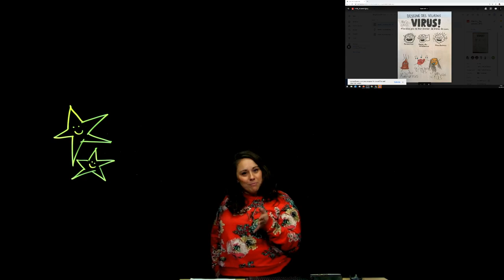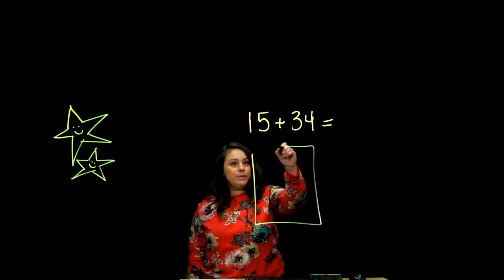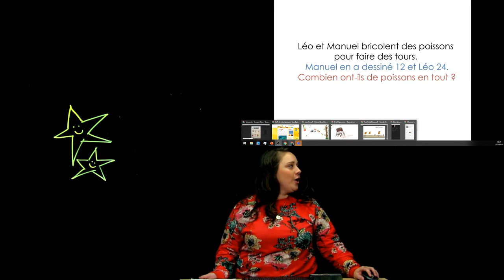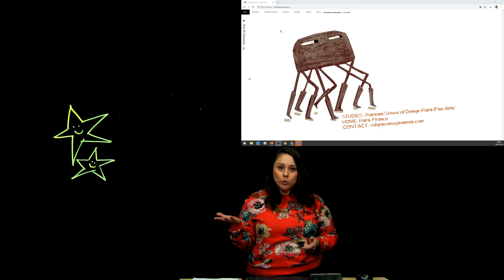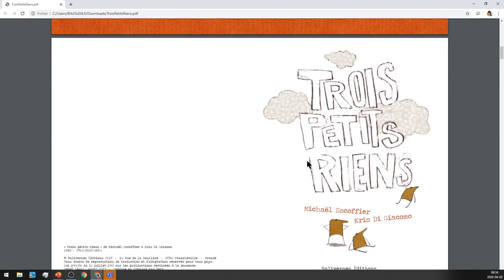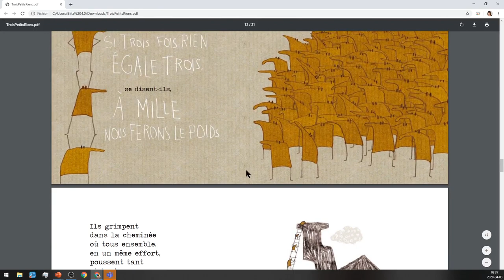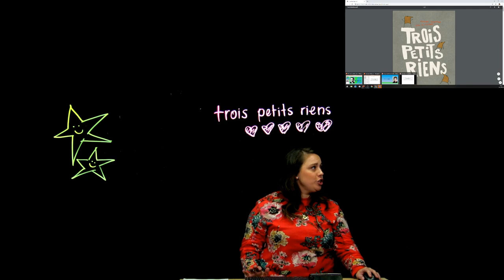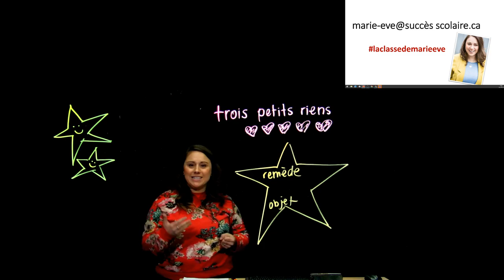« Trois petits riens » d'Escoffier | Stratégies de lecture | Additions avec tableau - 1re année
Dans sa classe de  français de 1re année, madame Marie-Ève vous lit un ouvrage génial  en partageant ses meilleures stratégies ( le survol, l'utilisation des images, etc.).
Notions enseignées:
02:10 : L'addition avec un tableau de numération
09:10 : La présentation de l'auteur Michaël Escoffier et de l'illustratrice Kris di Giacomo
13:29 : La lecture du livre « Trois petits riens » et le partage des stratégies de lecture